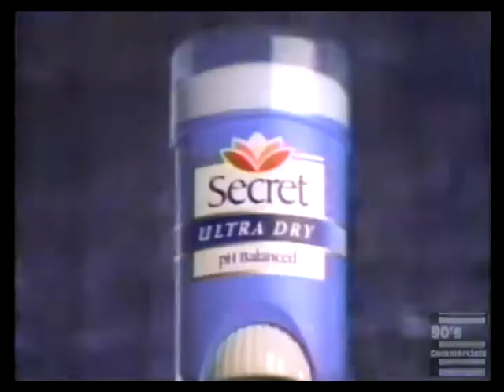Twilight Zone Secret Antiperspirant Commercial 1997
Even antiperspirant can be scary.